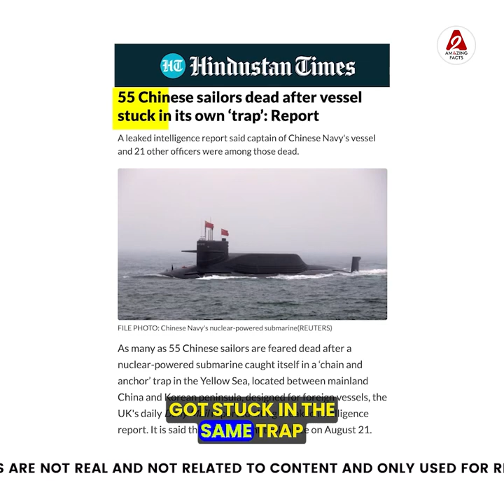कैसे चीन फँसा अपने ही जाल में , मारे गये 55 चीनी 😳! chinatruth youtubevideo by arvindarora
Following are some of the amazing facts discussed in this video:
1. How China got trapped in its own trap, 55 Chinese were killed 😳!
2. The country in Asia which is building the largest artificial canal 😳
3. Check of Rs 10 million written a year ago🔥
4. The story of this DOG🐕 shook everyone 🔥

इस वीडियो में चर्चा किए गए कुछ आश्चर्यजनक तथ्य निम्नलिखित हैं:
1. कैसे चीन फँसा अपने ही जाल में , मारे गये 55 चीनी 😳!
2. एशिया का देश जो बना रहा सबसे बड़ी कृत्रिम नहर 😳
3. साल पहले ही लिखा 10 मिलियन का चेक🔥
4. इस DOG🐕 की कहानी ने सबको हिला दिया 🔥